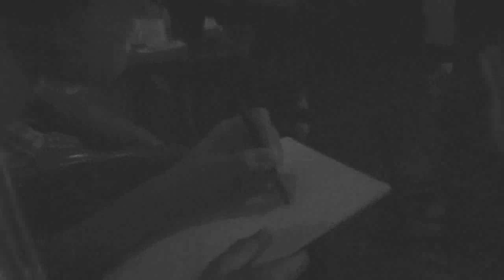Vicente Cifuentes - 1989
1989-Vicente Cifuentes...jajajajá, camden Parlour... 9 de Abril 2011... Ely, Iznaga, Simó, Ordoñez...enamorada de esta banda!